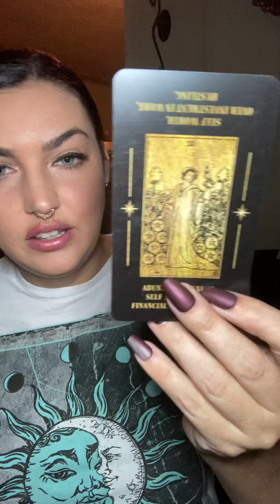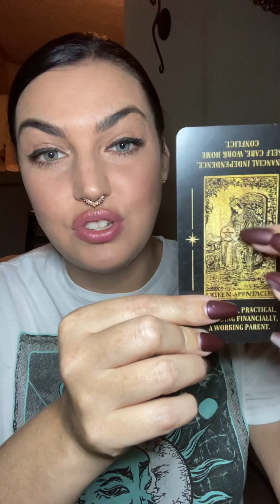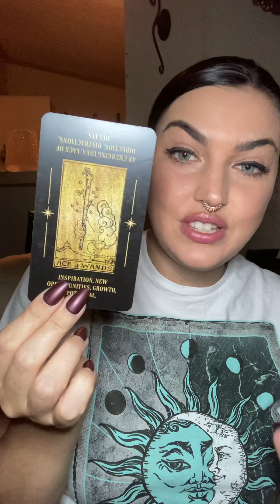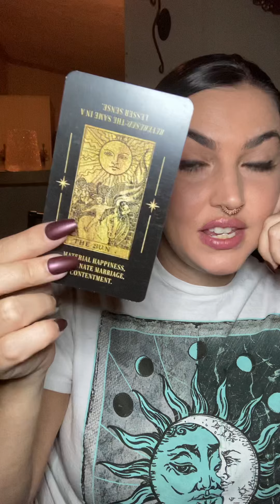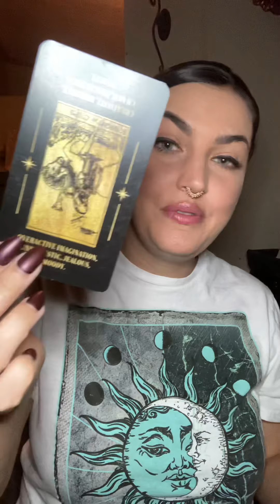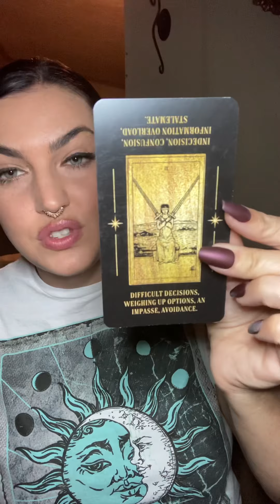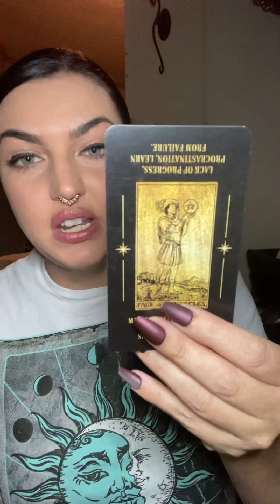Air signs : getting those rewards , bout to step into an abundant life 🥳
Fb business page - LaShea Moon - I go live on Wednesdays
Instagram -  libbylashea - I go live on Thursdays